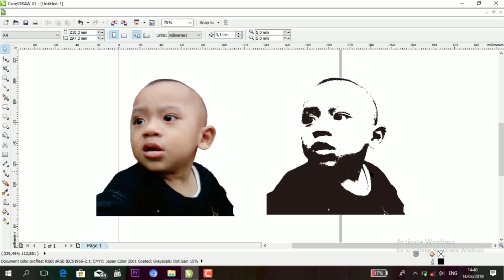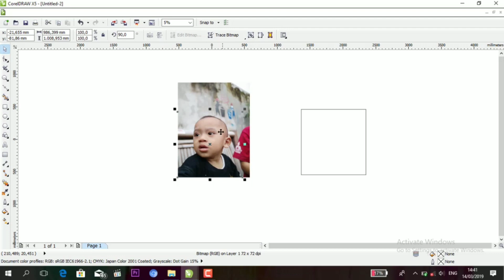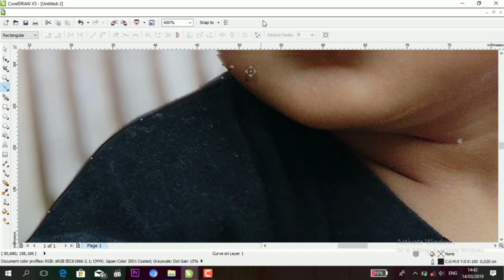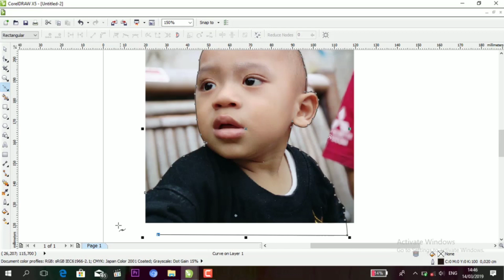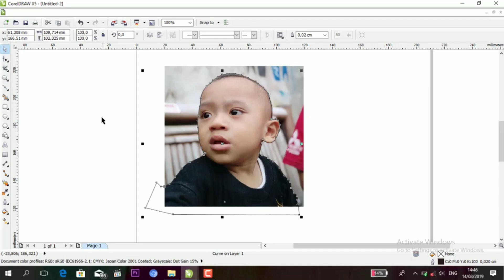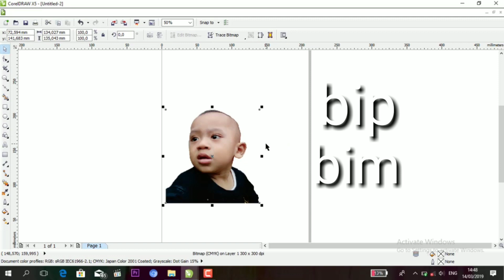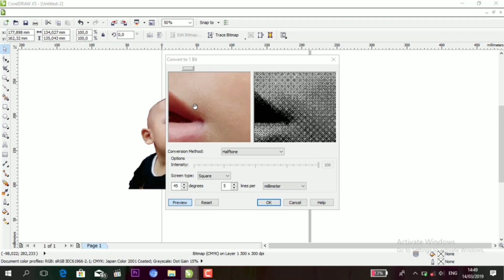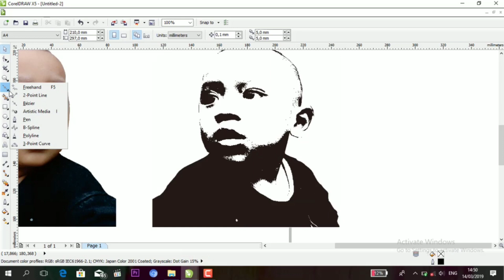SAYEMBARA KARYA SISWA | TUTORIAL MEMBUAT GAMBAR LINE ART BUAT SCREEN SABLON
Karya Arif Dimas Wahyu Kusuma XII MM